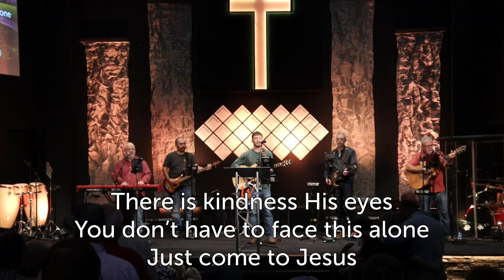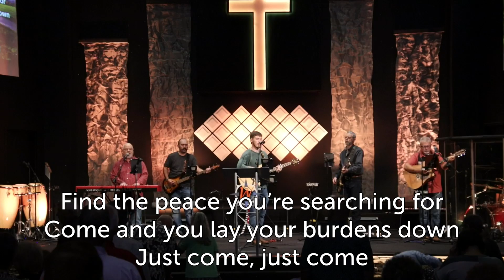Waymark Worship Moment - Come to Jesus (By Sidewalk Prophets)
An awesome moment from our alter call during our September 15th service.

Waymark Church does not own any rights to this song, this video is for worship purposes only. This video is about “Come To Jesus” by Sidewalk Prophets.